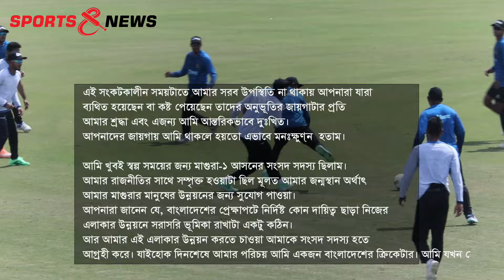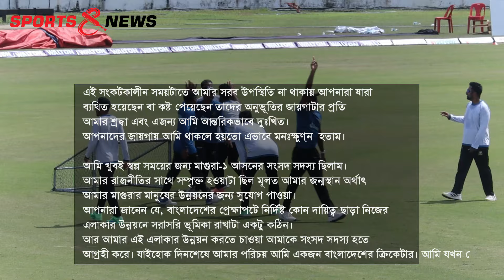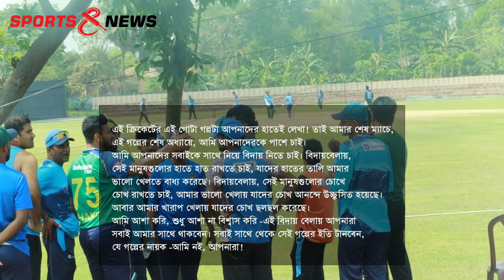আমার গল্পের নায়ক– আমি নই, আপনারা :- সাকিব আল হাসান। Shakib Al Hasan । Sports and News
𝑻𝒉𝒊𝒔 𝒄𝒐𝒏𝒕𝒆𝒏𝒕 𝒊𝒔 𝒄𝒐𝒑𝒚𝒓𝒊𝒈𝒉𝒕𝒆𝒅 𝒕𝒐 ''𝗦𝗽𝗼𝗿𝘁𝘀 𝗮𝗻𝗱 𝗡𝗲𝘄𝘀''. 𝑳𝒆𝒈𝒂𝒍 𝒂𝒄𝒕𝒊𝒐𝒏 𝒘𝒊𝒍𝒍 𝒃𝒆 𝒕𝒂𝒌𝒆𝒏 𝒂𝒈𝒂𝒊𝒏𝒔𝒕 𝒕𝒉𝒐𝒔𝒆 𝒘𝒉𝒐 𝒗𝒊𝒐𝒍𝒂𝒕𝒆 𝒕𝒉𝒆 𝒄𝒐𝒑𝒚𝒓𝒊𝒈𝒉𝒕 𝒐𝒇 𝒕𝒉𝒆 𝒇𝒐𝒍𝒍𝒐𝒘𝒊𝒏𝒈 𝒎𝒂𝒕𝒆𝒓𝒊𝒂𝒍 𝒑𝒓𝒆𝒔𝒆𝒏𝒕𝒆𝒅.